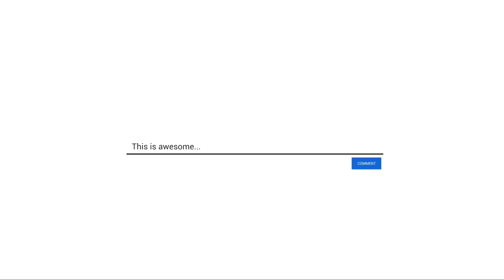Manfaat Bunga Bougenville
Bunga kertas atau bugenvil adalah tanaman hias populer. Bentuknya berupa pohon kecil yang sukar tumbuh tegak. Keindahannya berasal dari seludang bunganya yang berwarna cerah dan menarik perhatian karena tumbuh dengan rimbunnya.